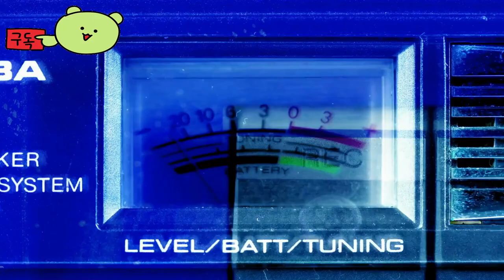월드 오브 워크래프트: 더 워 인사이드 ( World of Warcraft: The War Within ) December 31, 2024 공식 쉐도우 앤 퓨리 영상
월드오브워크래프트:더워인사이드
WorldofWarcraft:TheWarWithin

🕹️Game content
소장판에는 내부 전쟁 신화 꾸러미(게임 아이템), 하드커버 아트북, 알레리아/안두인/스랄이 함께 새겨진 소장용 핀 및 20주년 기념 그리핀 기수 스태츄가 포함된다. 내부 전쟁과 함께 월드 오브 워크래프트 출시 20주년을 기념한다는 의미를 담았다. 내부 전쟁 신화 꾸러미에는 향후 열리는 내부 전쟁 비공개 테스트 이용권, 3일 앞서 해보기, 30일 게임시간, 70레벨 캐릭터 업그레이드, 여행자의 인장 1,000개, 모래 상자 폭풍 그리핀 장난감, 폭풍의 자손 돌풍이 애완동물 등이 포함된다.